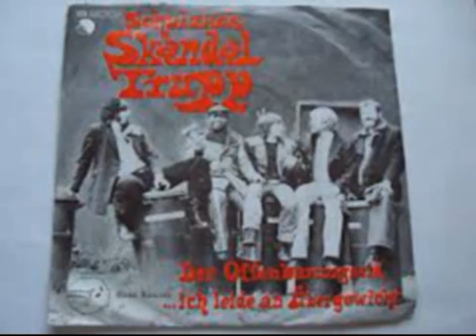Schulzkes Skandal Trupp Offenbarungseid 1975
Schulzke's Skandal Trupp - Der Offenbarungseid 1976 Wir sitzen auf 'ner kiste im leeren kellerloch und haben keinen pfennig auf der naht der hausstand ist ve...

Schulzkes Skandaltrupp - Der Offenbarungseid 1976 Wir sitzen auf 'ner Kiste im leeren Kellerloch und haben keinen Pfennig auf der Naht der Hausstand ist verp...

Der Offenbarungseid war 1975 die deutsche Kneipenhymne. Schulzkes Skandaltrupp ( Pioniere der Hamburger Szene) war nach dem Erscheinen ihrer ersten LP und Si...